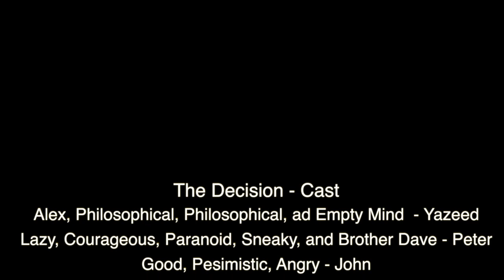The Decision: Short Comedy Film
This video was created as a project for a comedy class at King's College.